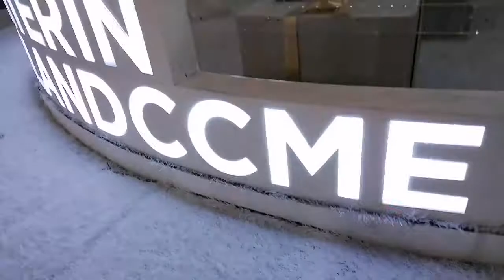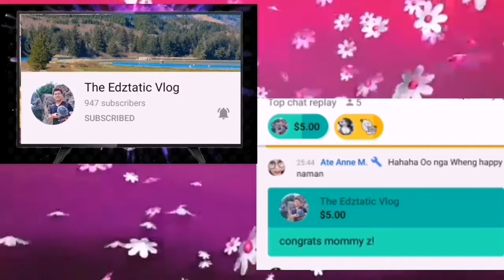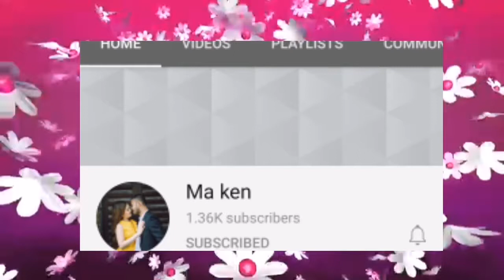Its Christmas Winter dubaiOfw Its Christmas Winter in Wonderland Dubai